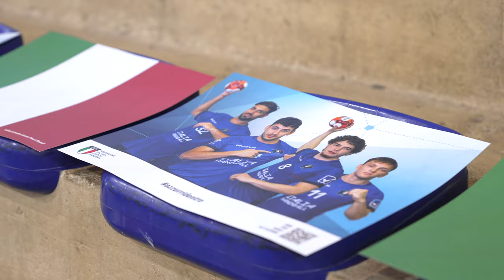azzurridentro | MIXTAPE | Italia - Francia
Siamo gli innamorati della pallamano, siamo il pubblico della Nazionale: siamo tutti azzurridentro!